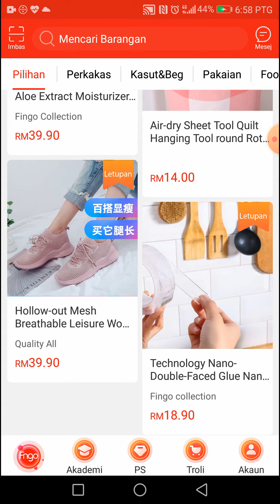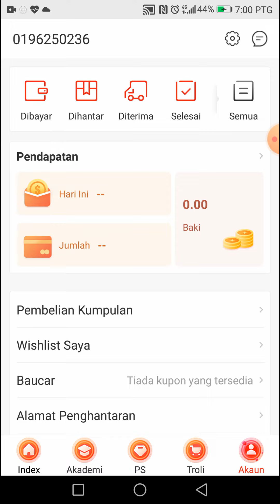FINGO BUATDUIT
Fingo CARA BUAT DUIT DI FINGO